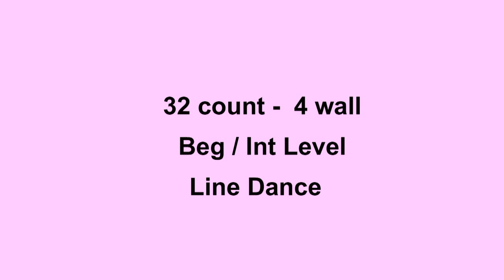Drink On It - Line Dance (Dance & Teach in English & 中文)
Choreographed by: Ria Vos (NL)
32 count - 4 wall - Beg/Int level line dance